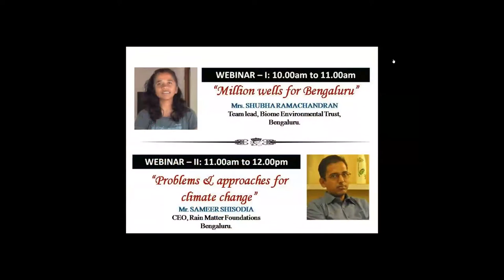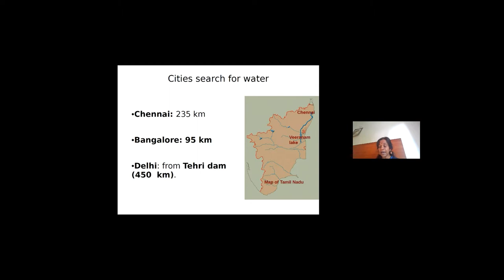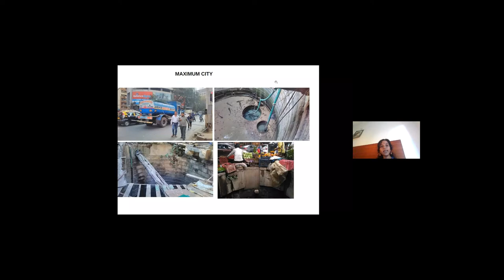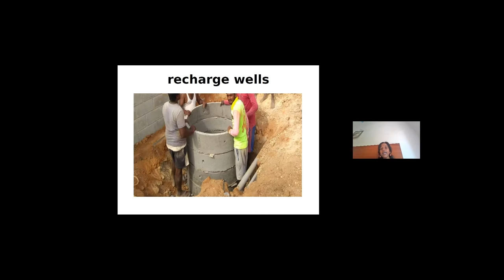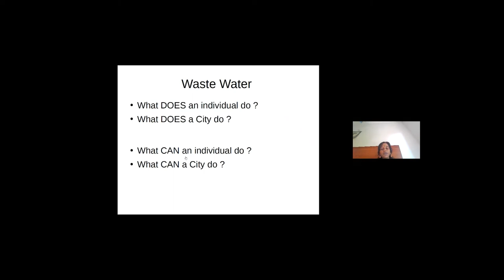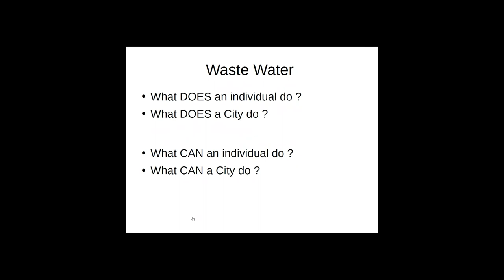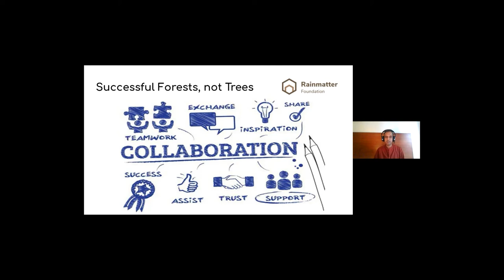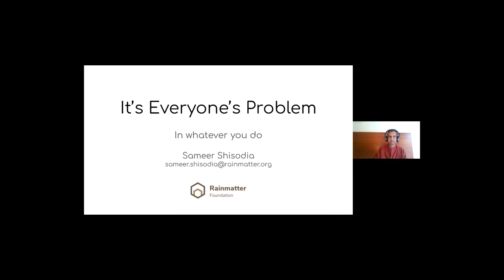ECOSYSTEM SUSTAINABILITY, national level webinar, Department of Botany, JNC, 18th August 2021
The Department of BotanyJNC organised a national level webinar on ECOSYSTEM SUSTAINABILITY with Ms Shubha Ramachandran speaking about the importance of groundwater and Mr Sameer Sishodia speaking about what we can do to change the climate for good.